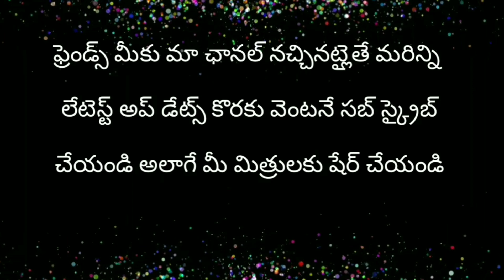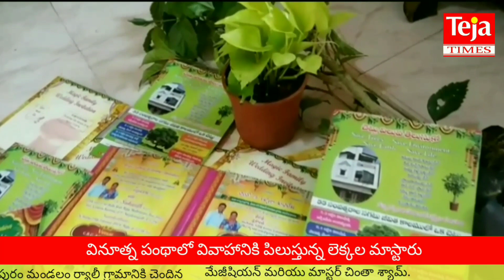విన్నూత్న పంథాలో వివాహానికి పిలుస్తున్న లెక్క‌ల మాస్టారు.. శుభ‌లేఖ‌తో పాటుగా...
మొక్క‌నాటండి మా ఇంట వివాహానికి రండి అంటూ ప్ర‌తి శుభ‌లేఖ‌తో పాటుగా ఒక మొక్క‌ను కూడా అందిస్తూ  అతిధుల‌ను విన్నూత్న పంథాలో వివాహానికి పిలుస్తున్నారు, తూర్పుగోదావ‌రి జిల్లా ఆత్రేయపురం మండ‌లం ర్యాలి గ్రామానికి చెందిన ప్ర‌ముఖ మెజీషియ‌న్ మ‌రియు లెక్క‌ల మాస్టారు చింతా శ్యామ్‌. త‌మ కుమార్తె  వివాహాన్ని పుర‌స్క‌రించుకుని ముద్రించిన వివాహ శుఖ‌లేఖ‌ల్లో మొక్క‌ల యొక్క ఆవ‌శ్య‌క‌త‌ను కూడా పొందుప‌రిచి  అతిథులంద‌రికీ ప‌ర్యావ‌ర‌ణ ప‌రిర‌క్ష‌ణ ఆవ‌శ్య‌క‌త‌ను గురించి తెలియ‌జేస్తూ  వీరు శుభ‌లేఖ‌తో పాటుగా ఒక్కో మొక్క‌ను కూడా బ‌హుమ‌తిగా  అందిస్తూ  వినూత్న‌రీతిలో ఆహ్వానించ‌డం ప‌లువురిని ఆక‌ర్షించ‌డంతో పాటుగా ఆలోచింప‌చేసింది. ఏదేమైనా వివాహాన్ని కూడా
ఓ లెక్క‌గా  చేస్తున్నారంటూ ప‌లువురు ఈ మాస్టారిని అభినందిస్తున్నారు.